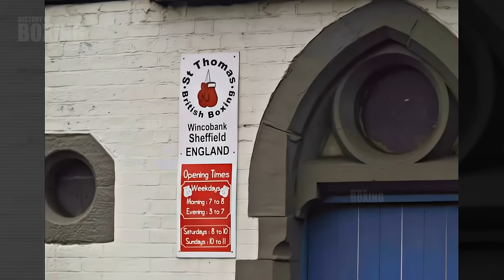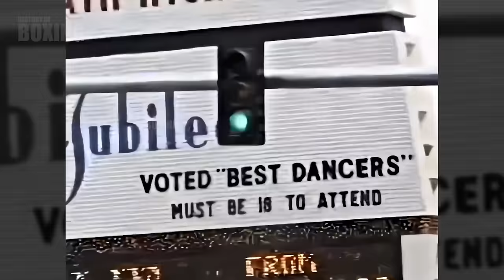He Mocked His Opponents! …but One Fight Change Everything — the True Story of Prince Naseem Hamed!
This is the story of Prince Naseem Hamed, known as "The Prince"—one of the most vibrant, controversial, charismatic, and great featherweights in the history of boxing.

A proud barbarian in a loincloth, he arrogantly mocked his opponents, provoked fans and the entire boxing “establishment”, opposing himself to the established boxing traditions of Britain. Hamed's entrances to the ring were standalone showpieces. He flew into the ring on a carpet-plane, ascended on an elevator, drove in a car, emerged from a hole in the wall of a modeled temple; he was carried in on a throne... Dramatically appearing in his trademark leopard-print shorts, he somersaulted over ropes, landing in the ring—his natural element. And this was just the beginning, the celebration before the cruel punishment of anyone who stood in his way.